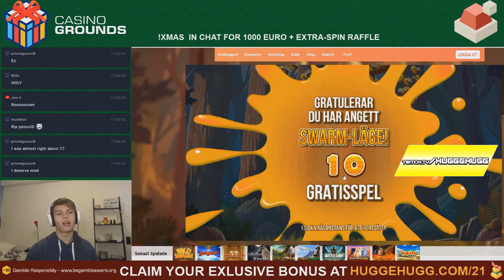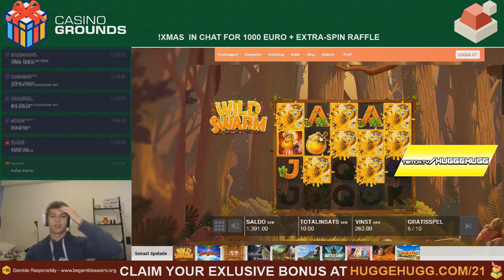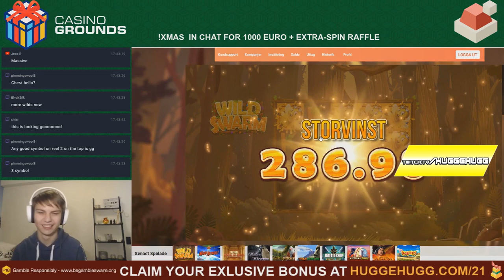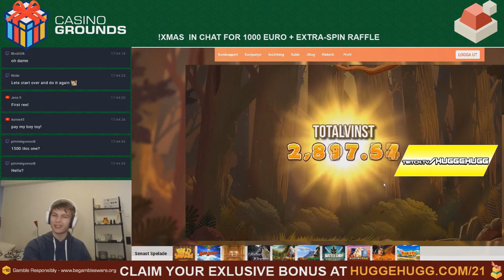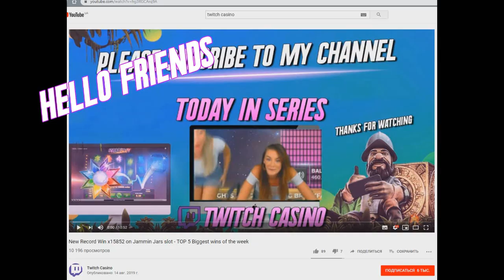The Wild Swarm top 5 BIG WINS - Record win 36.000 € on slot